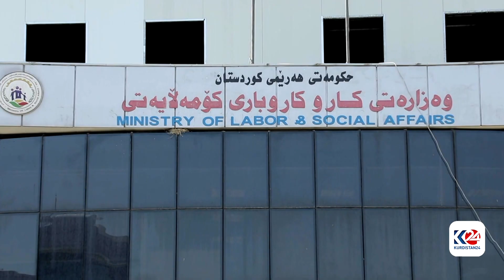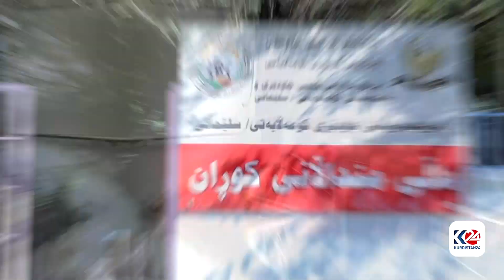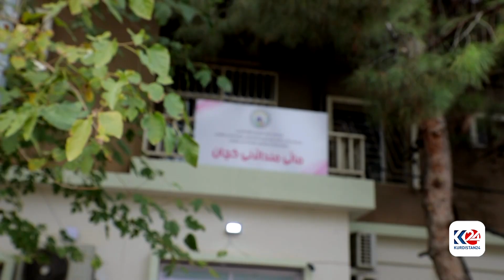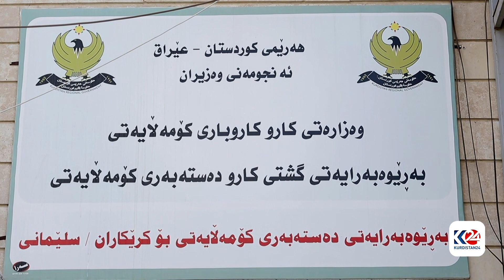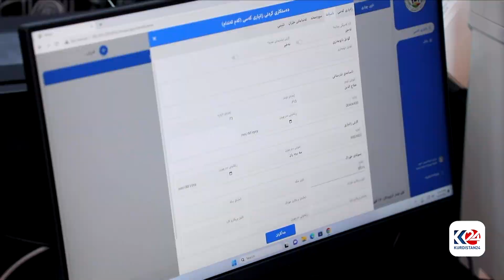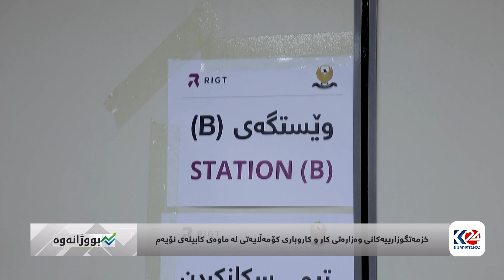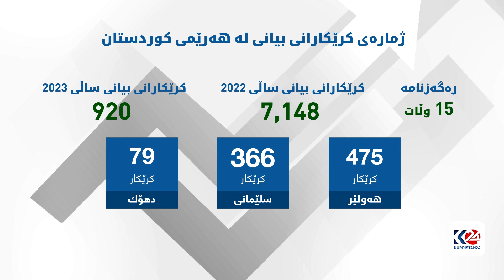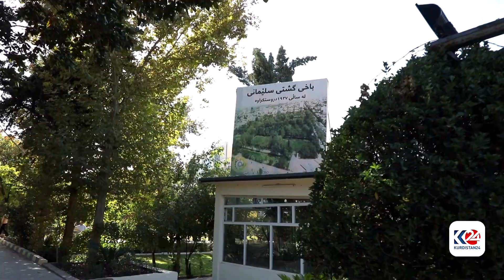بووژانەوە | خزمەتگوزارییەکانی وەزارەتی کار و کاروباری کۆمەڵایەتی لە ماوەی کابینەی نۆیەم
بووژانەوە  12/11/2023